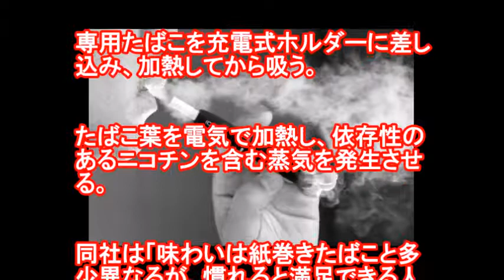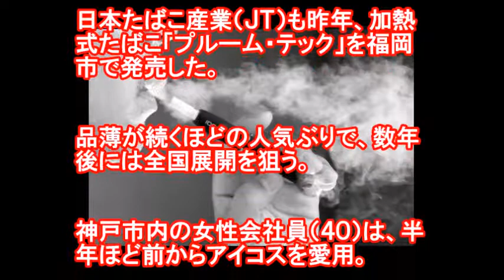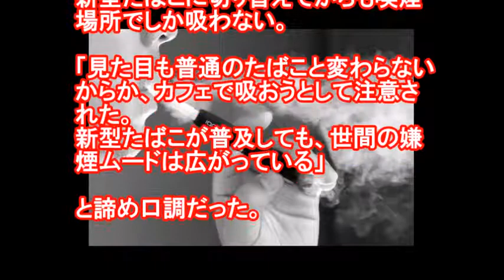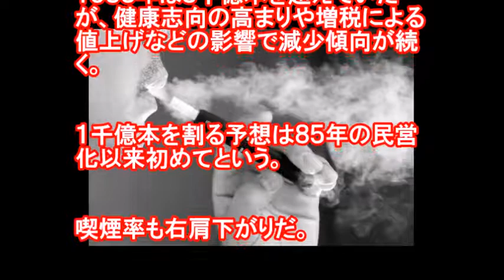アイコス等の新型タバコだから大丈夫…とはイカンようですわ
新型たばこ、くすぶる賛否　火使わず煙なし…だが

火を使わず、煙や灰が出ない加熱式の新型たばこを巡り、路上喫煙や受動喫煙を禁じる自治体の間で対応が揺れている。

「周囲を気にせず吸えたら」
「火の不始末が心配」

そんな愛煙家らの心をつかみ、新型たばこは兵庫県内でも急速に普及。

ただ受動喫煙による健康への影響は不明とされ、厚生労働省も明確な指針を示していない。

新型たばこの人気に火を付けたのが、フィリップ・モリス・ジャパン（東京）が昨年４月に全国発売した「アイコス」。

専用たばこを充電式ホルダーに差し込み、加熱してから吸う。

たばこ葉を電気で加熱し、依存性のあるニコチンを含む蒸気を発生させる。

同社は「味わいは紙巻きたばこと多少異なるが、慣れると満足できる人が多い」とＰＲする。

昨年末までの販売数は、ホルダーや充電器など定価９９８０円のセットが３００万個を突破。

同社によると、１００万人以上の喫煙者が紙巻きたばこから完全に切り替えたという。

国内の喫煙者は約２千万人とされ、その５％以上に相当。

担当者は「自身の健康以上に、他人への配慮から切り替える人が多い」とみる。

日本たばこ産業（ＪＴ）も昨年、加熱式たばこ「プルーム・テック」を福岡市で発売した。

品薄が続くほどの人気ぶりで、数年後には全国展開を狙う。

神戸市内の女性会社員（４０）は、半年ほど前からアイコスを愛用。

「服ににおいが付かず、周りに気を使わずに吸える。
一度持ってくるのを忘れて紙巻きたばこを吸ったら、以前ほどおいしく感じなかった」

と話す。

一方、同市垂水区の男性会社員（３２）は“否定派”だ。

購入したが、「物足りなかった」ときっぱり。

「充電式なので手間もかかる」。

専用たばこは２０本入りで１箱４６０円だが、別の男性会社員（４５）は「ホルダーなどを合わせると初期費用が１万円を超える」と購入を見送った。

各メーカーは「タールなど有害物質は紙巻きたばこより少ない」とＰＲするが、健康への影響は科学的に明らかにされていない。

たばこ事業法では「製造たばこ」に分類されるため、「法的には変わりはない」と強い拒否反応を示す嫌煙家も多く、新型たばこへの自治体の対応もまちまちだ。

２００８年から三宮・元町地区など指定区域での路上喫煙を条例で禁じる神戸市。

「火によるやけどの危害やポイ捨ての防止が条例の目的なので、新型たばこは対象外」とする。

これに対し、受動喫煙の防止条例を定め、大規模な飲食店や宿泊施設などの分煙を義務化した兵庫県は「法律上はたばこなので規制対象」と説明。

京都市や横浜市なども規制している。

神戸市灘区の女性会社員（３７）は、新型たばこに切り替えてからも喫煙場所でしか吸わない。

「見た目も普通のたばこと変わらないからか、カフェで吸おうとして注意された。
新型たばこが普及しても、世間の嫌煙ムードは広がっている」

と諦め口調だった。

■縮む市場、喫煙５人に１人

メーカーが新型たばこの開発に力を入れる背景には、紙巻きたばこ市場の縮小がある。

日本たばこ産業（ＪＴ）によると、２０１７年の国内紙巻きたばこ販売は、前年比９・６％減の９６０億本となる見通し。

１９８５年は３千億本を超えていたが、健康志向の高まりや増税による値上げなどの影響で減少傾向が続く。

１千億本を割る予想は８５年の民営化以来初めてという。

喫煙率も右肩下がりだ。

ＪＴによる昨年５月の調査では、全国の成人喫煙率は男女合わせて１９・３％（前年比０・６ポイント減）だった。

うち男性は２９・７％。ピークだった６６年の８３・７％から半世紀で５４ポイント落ち込んだ。

喫煙率が一番高かったのは４０歳代の３８・２％。